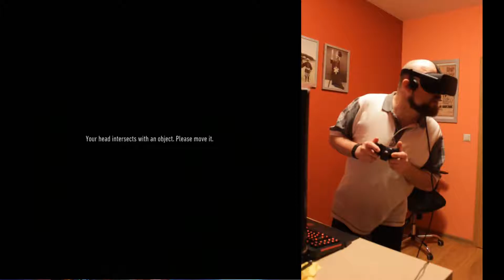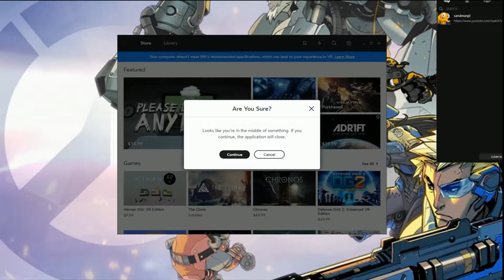Wspinaj się we własnym domu! Oculus Rift i Climb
Jak wygląda zabawa w ekstremalne wspinaczki